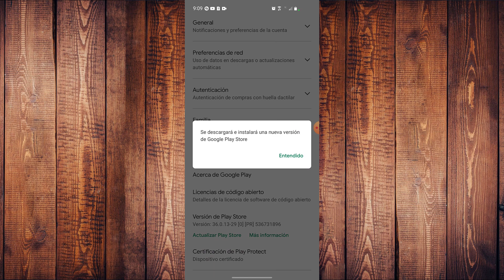🔴Como actualizar play store 2023